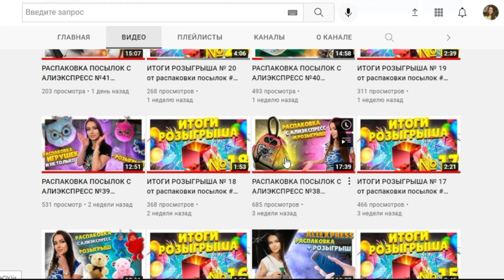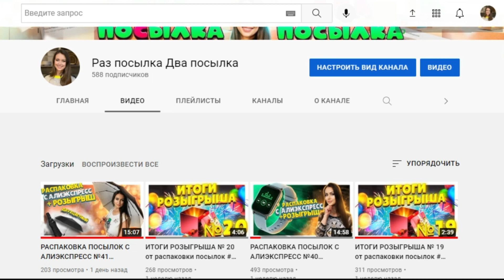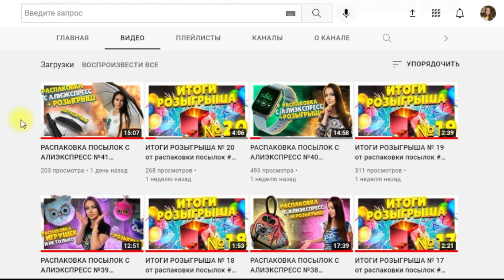ИТОГИ РОЗЫГРЫША № 21 от распаковки посылок # 38 ! Сумка- рюкзак в подарок!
Поздравляю победителя и жду связи !